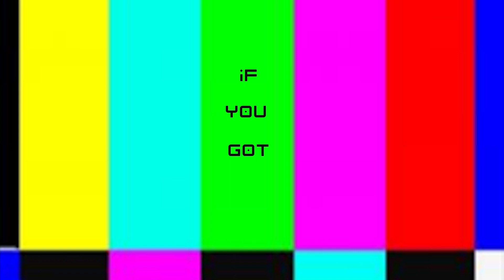in2nation_aussie GOT NO POWER - LYRICS VIDEO CLIP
Quick lyric video I smashed out!!!

Keep an eye out for new gigs and music release dates...
in2nation aussie are playing near you soon.
EP including featured song will be available mid-2019

Original song: in2nation - GOT NO POWER

Photos: Quizmical